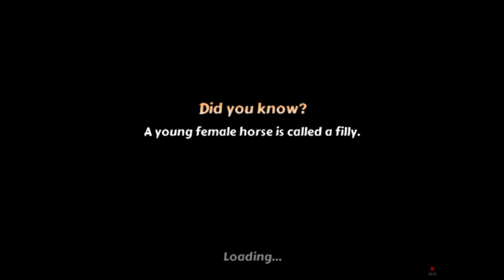Hover glitch|Horse quest online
I will show you a very easy glitch that you just have to be lvl 23 or a pegasus to do.